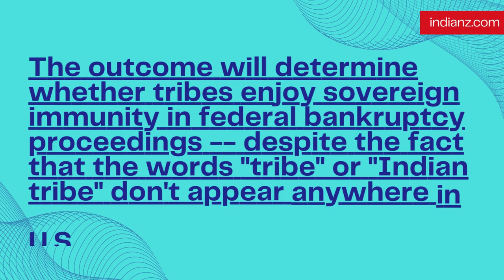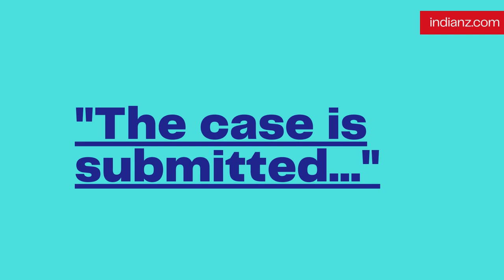U.S. Supreme Court - Lac du Flambeau Band v. Coughlin - April 24, 2023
The U.S. Supreme Court heard arguments in Lac du Flambeau Band v. Coughlin, No, 22-227, on April 24, 2023.

The outcome will determine whether tribes enjoy sovereign immunity in federal bankruptcy proceedings -- despite the fact that the words "tribe" or "Indian tribe" don't appear anywhere in U.S. bankruptcy code.

A decision is expected before the conclusion of the high court's current term at the end of June.

Lac du Flambeau was the third, and final, Indian law case heard during the ongoing session, which began last October.